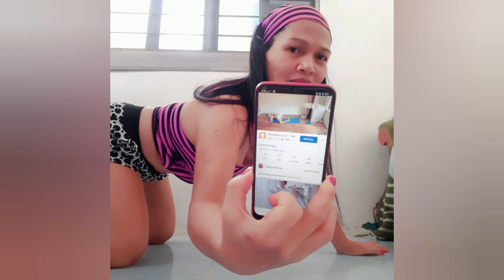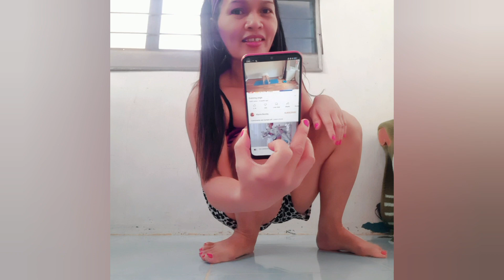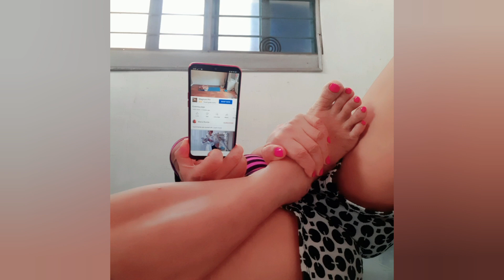YOGA EVENING BY MARIA BONITA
hello guys this yoga steps i only follow to my idol yoga bonita,im not the original im trying hard only as her fan,any errors on my steps is only from me@correct steps are credited toy idol
MARIA BONITA,
pls watch with in your own risk thanks

lovely rita chan lee@be my instructor😂